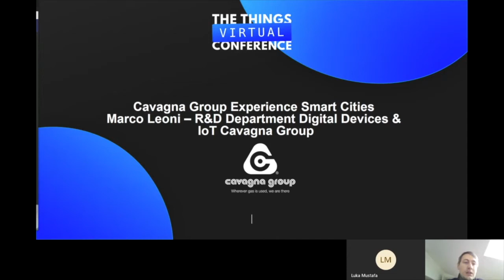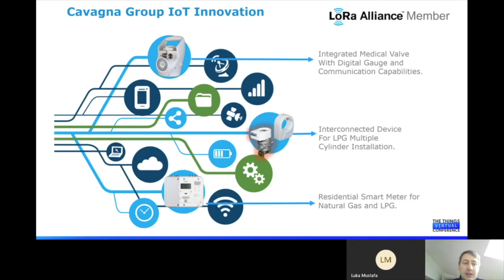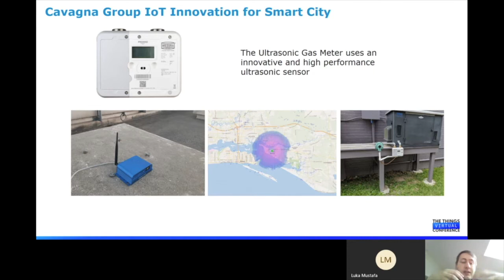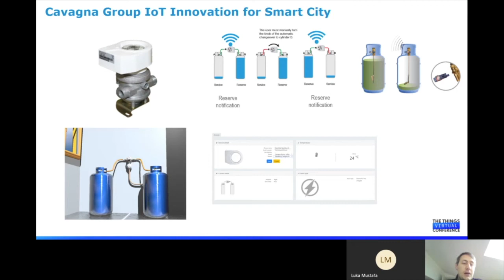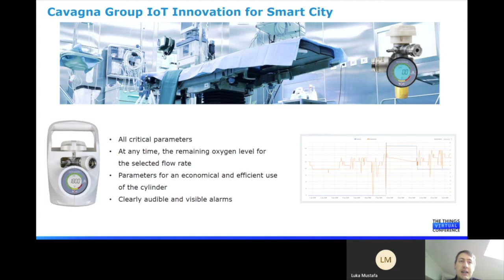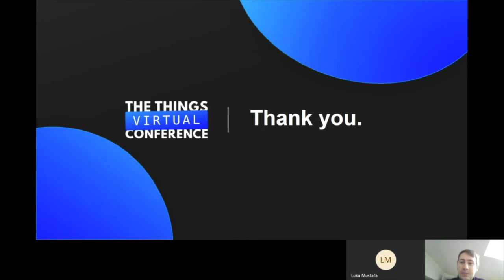Smart Metering Solutions with LoRaWAN devices - Marco Leoni (Cavagna Group)